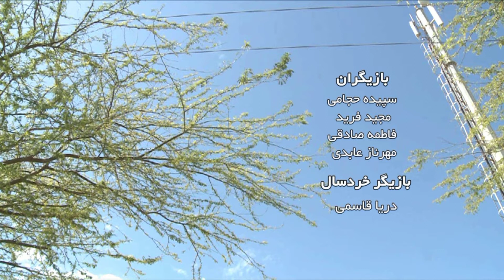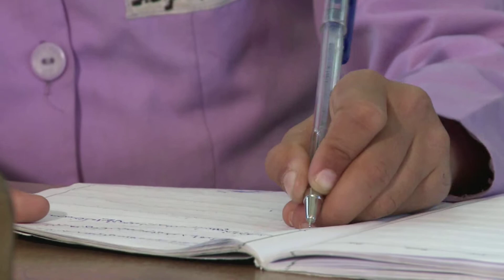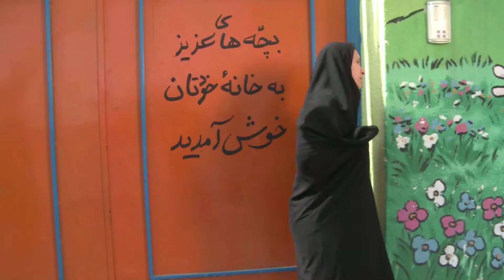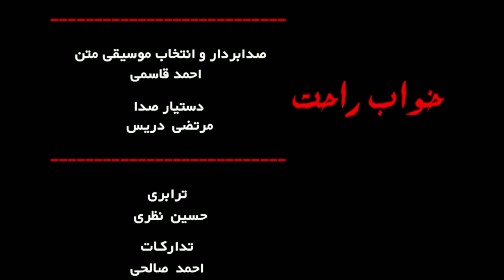Short film "comfortable sleep"ByLuqman Qasemi - فیلم کوتاه " خواب راحت " کارکردان: لقمان قاسمی 2012